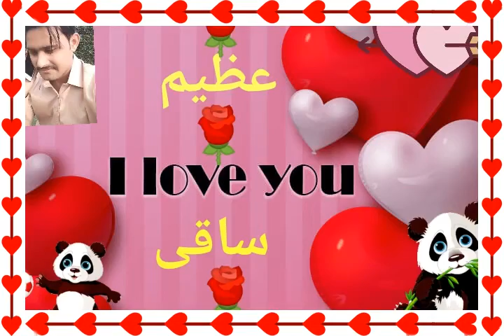Muhammad Azeem 119wb picture song